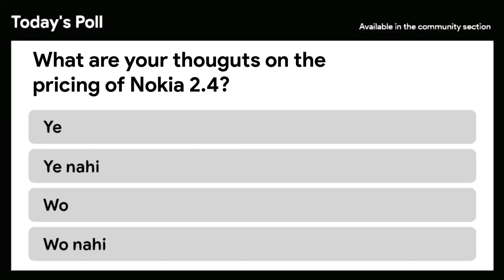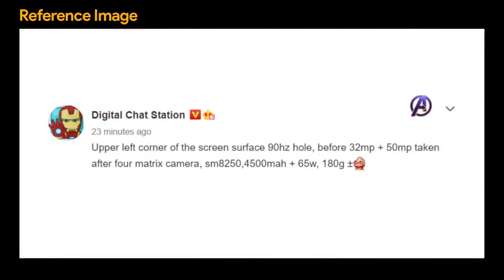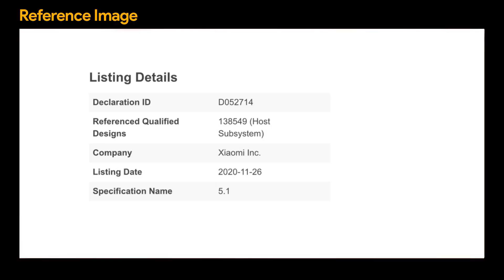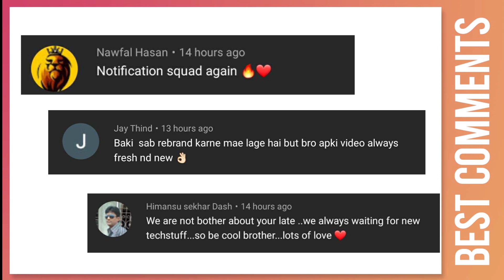New POCO launch, Moto G 5G India, Realme 7 5G, Vivo V21, OPPO Reno5 Pro+, Micromax In 1B problem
Hey guys, this is Mukul Sharma AKA stufflistings. For the 541st episode of Tech Stuff, we have informed you of the following -.

1. POCOM3 receives the Bluetooth SIG certification.
2. Redmi Note9 series launch today
3. GalaxyS21 unlocking options to include Bixby Voice
4. Nokia 2.4 launched in India with 6.5-inch display, 4,500mAh battery: price, specs
5. Infinix Zero 8i launch date postponed. Will now launch on December 3.
5. Micromax IN 1b sale today cancelled; company to reveal new sale date soon
6. Realme 7 5G heads to the Asian markets; launched in Thailand
7. Alleged Galaxy Z Flip 3 specs say it will have a 6.9-inch 120Hz main display
8. Nope. The launch date is even earlier than that. The Moto G 5G is launching in India on November 30.
9. Vivo V21 series may launch in February in India
10. OPPO Reno 5Pro 65W charging confirmed via 3C certification
11. As per Digital Chat Station, the top-of-the-line variant in the OPPO Reno5 series of smartphones will feature a 32MP front camera, a 50MP primary camera (quad), 4,500mAh battery with 65W fast charging, a 90Hz punch-hole display, Snapdragon 865 processor.
Video timestamps:
00:00 - Introduction
00:35 - Nokia 2.4 launched in India with 6.5-inch display
01:19 - Poll: What are your thoughts on the pricing of Nokia 2.4?
01:29 - Infinix Zero 8i launch date postponed
02:12 - Micromax IN 1b sale today cancelled
02:57 - Realme 7 5G heads to the Asian markets
03:45 - Galaxy Z Flip 3 with a 6.9-inch 120Hz main display
05:00 - Moto G 5G is launching in India on November 30
05:54 - Vivo V21 series may launch in February in India
06:16 - OPPO Reno 5Pro 65W charging confirmed
07:35 - Galaxy S21 unlocking options to include Bixby Voice
09:04 - Redmi Note 9 series launch today
09:35 - POCO M3 receives the Bluetooth SIG certification.
10:18 - Stuff you should know
10:59 - Best comments
11:08 - Poll Results